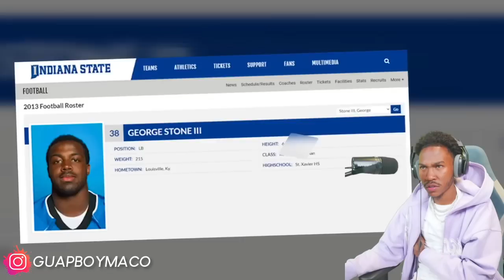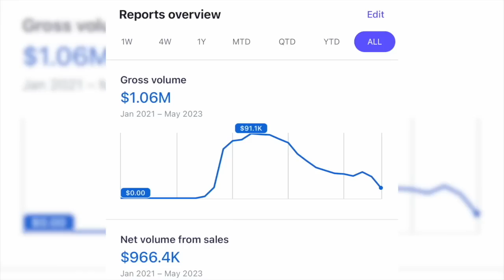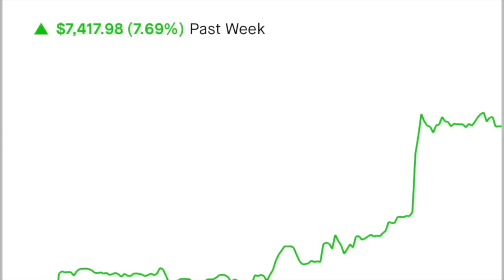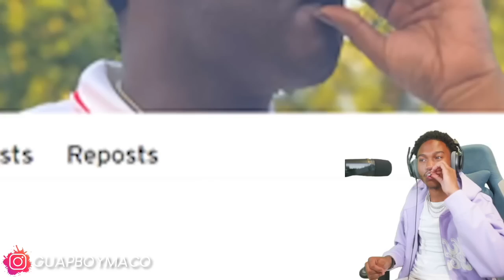EST GEE PAID HIS KILLER TO KILL HIS OPP AFTER THEY SHOT HIM IN THE EYE FOR DISSING THEY DEAD HOMIE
EST GEE PAID HIS KILLER TO KILL HIS OPP AFTER THEY SHOT HIM IN THE EYE FOR DISSING THEY DEAD HOMIE ( REACTION )